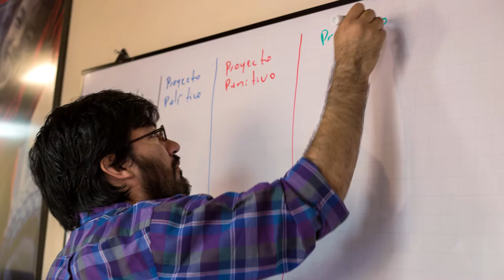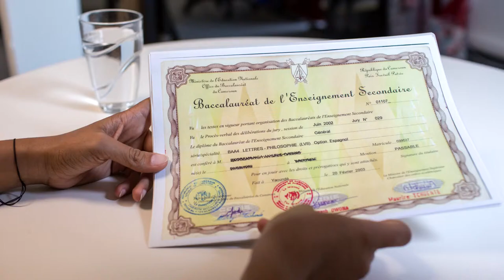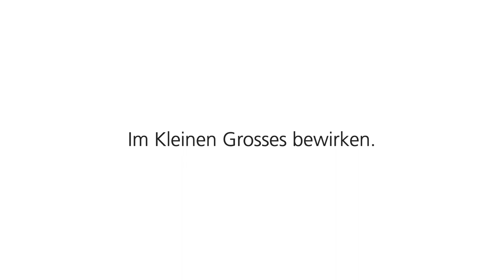Editorial zum Jahresbericht 2017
Präsident Claude Ruey und Direktor Peter Merz über die Arbeit von HEKS 2017.